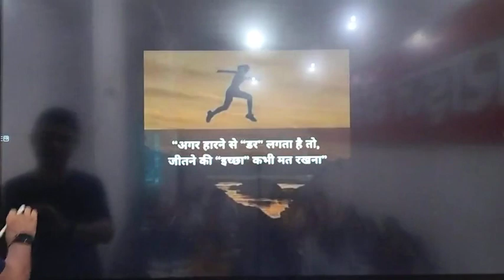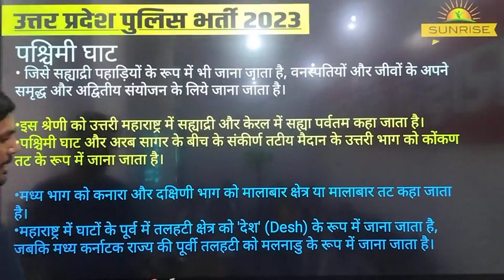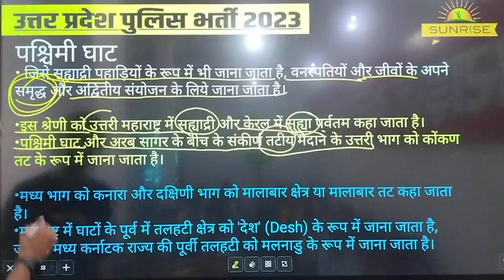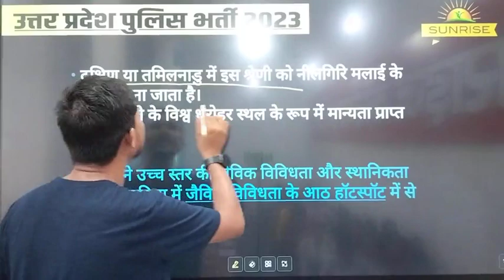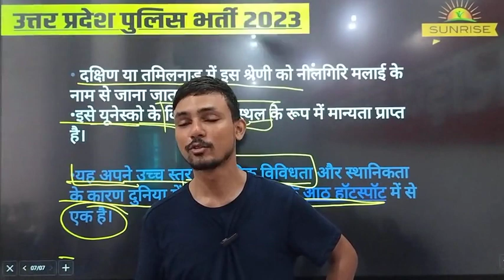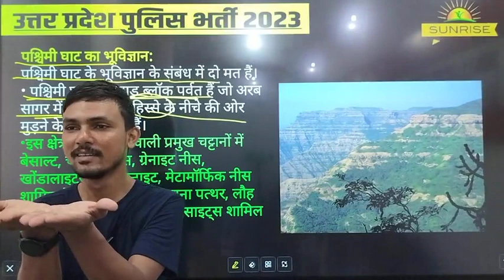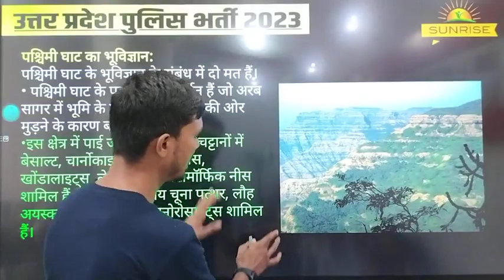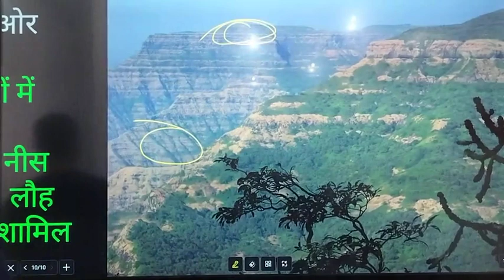भारतीय पश्चिमी घाट | भारतीय भूगोल श्रृंखला by siddhant sir